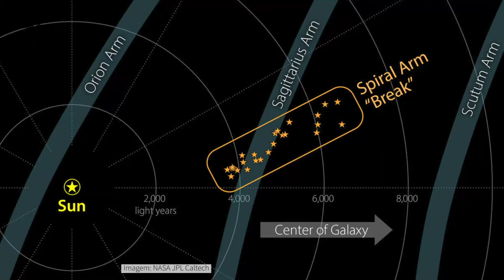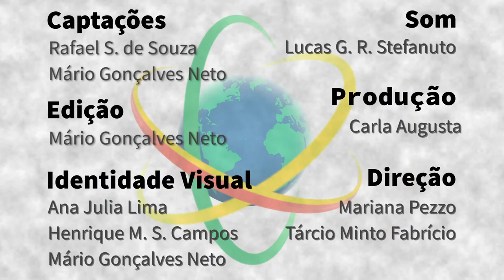China - Rafael S. de Souza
Astrônomo, Rafael S. de Souza é professor no Observatório Astronômico de Xangai da Academia Chinesa de Ciências, integrando a equipe de projeto ligado à missão espacial Chinese Space Station Telescope, responsável em desenvolver novas técnicas para análise de dados. Rafael fala de sua experiência acadêmica em diversos países. O pesquisador comenta sobre habilidades brasileiras que são valorizadas no exterior, como a capacidade de adaptação, a criatividade e a socialização, e diz que um dos maiores prazeres em seu trabalho é a possibilidade de contribuição com pesquisadores de diversas áreas.

Sapiência BR – China é uma parceria entre o Laboratório Aberto de Interatividade para a Disseminação do Conhecimento Científico e Tecnológico (LAbI e a Embaixada do Brasil em Pequim e o Consulado-Geral do Brasil em Xangai. A série apresenta o trabalho e a trajetória de brasileiras e brasileiros que desempenham atividades de CT&I na China, com foco no estabelecimento de pontes entre os dois países.